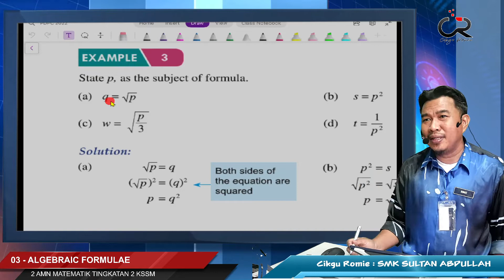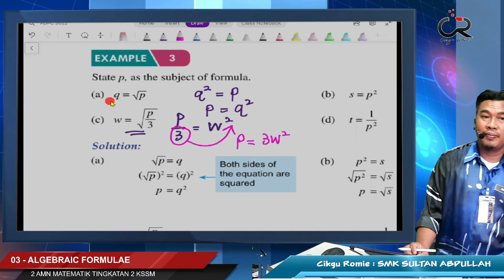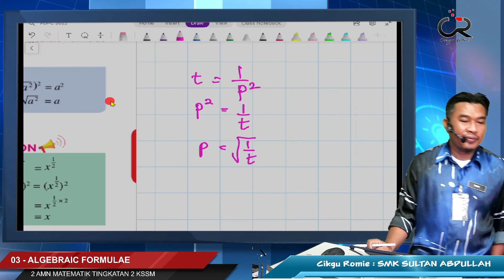KSSM22 2AMN 02 Perkara Rumus